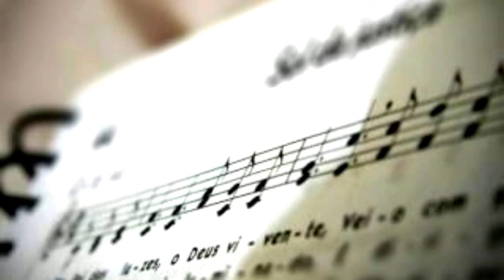CCB Hinos - Contempla do céu- Hino 315 - Hinário 5 - Daniel Dobre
VST:

ProjectSam : Symphobia 3 Lumina
Strezov Sampling: Choir Essentials
Performance Samples :  Oceania
Chris Hein: Solo Contrabass
Chris Hein: Solo Cello